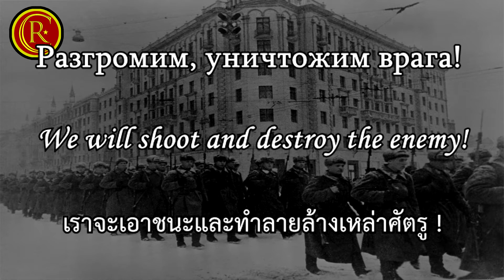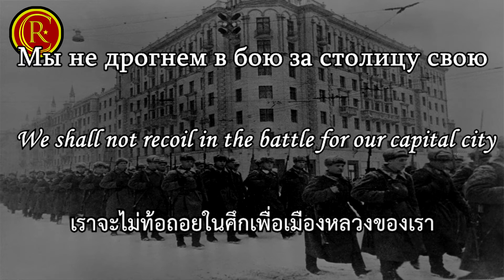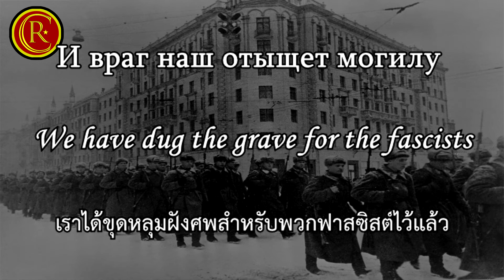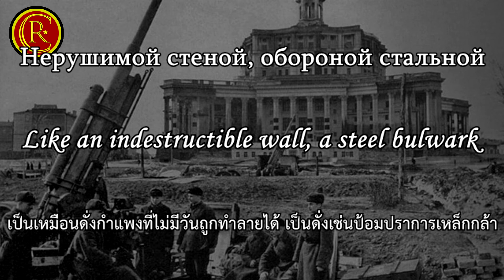Марш защитников Москвы [RUS\ENG\TH]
ติดตามและให้กำลังใจได้ที่
Марш защи́тников Москвы́ (มาร์ช ซาชีทนิกอฟ มัสควือ) เพลง “มาร์ชของผู้ปกป้องมอสโคว” หรืออีกชื่อหนึ่งคือ Песня защитников Москвы (ปีซเนีย ซาชีทนิกอฟ มัสควือ) “เพลงของผู้ปกป้องมอสโคว” คือเพลงมาร์ชทางทหารของรัสเซีย ปกติแล้วใช้โดยกองทัพแดงและปรากฏครั้งแรกในปี ค.ศ. 1941 ในช่วงที่เกิดการต่อสู้เพื่อแย่งชิงเมืองมอสโคว (Battle of Moscow) เมืองหลวงของโซเวียตในขณะนั้น โดยคำร้องเขียนโดย Алексе́й Алекса́ндрович Сурко́в (อาเล็กเซย์ อาเล็กซานโดรวิช ซูรกอฟ) ดนตรีโดย Бори́с Андре́евич Мокроу́сов (โบริส อันเดรเยวิช โมโครอูซอฟ)
ในต้นเดือนตุลาคมปี ค.ศ. 1941 กองทัพแวร์มัคท์ (Wehrmacht) เริ่มปฎิบัติการโจมตียึดครองกรุงมอสโคว ในความโกลาหลนั้น ซูรกอฟ ก็ได้ประพันธ์บทกวีที่เขาเรีกชื่อมันว่า “เหล่าผู้ปกป้องแห่งมอสโคว” และได้ตีพิมพ์ในหนังสือพิมพ์รายวัน Красноармейская Правда (คราสสนาอาร์เมย์สกายา ปราฟดา) ของกองทัพ ในวันที่ 3 พฤศจิกายน ปี ค.ศ. 1941 และหนังสือพิมพ์ท้องถิ่นมอสโคว Вечерняя Москва (เวเชียรเนีย มัสควา) ในสัปดาห์ต่อมา